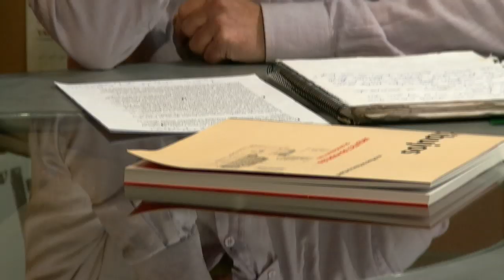Entrevista Antonio López y Tomás Bañuelos 2/2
Brutos entrevista Antonio López